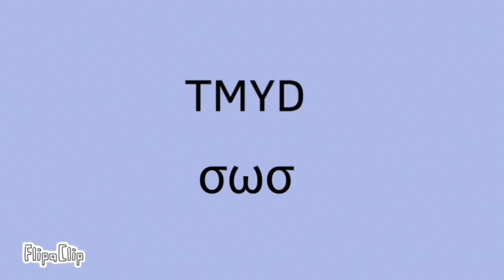Metro | Fake Collab (FlipaClip)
Programs used
Alight Motion and Inshot—
GlitchVideo for some reason

Hah—, this sucks tbh. I hope you enjoyed it, I know its off timing lol—
Now that I'm back sub to TMYD, they are cool.
Gosh how did this took me 2 days?!?